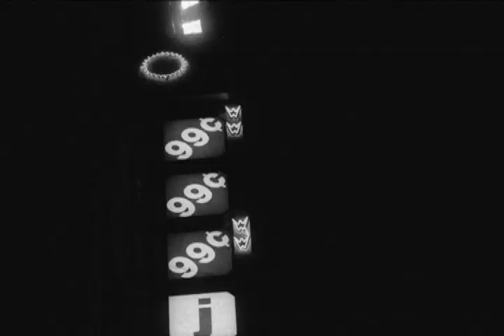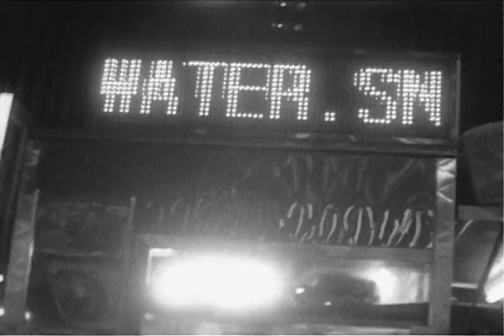NEW YORK CITY SECTION FROM "STATIC IV"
This is the New York City segment from the Static 456 project, originally premiering in 2014. This piece includes a veritable gaggle of NYC-based talent and opens up with an intro featuring all skaters who are originally from the NYC/NJ area.

Edited by Josh Stewart
Filmed by Josh Stewart, Jeremy Elkin & Joe Bressler